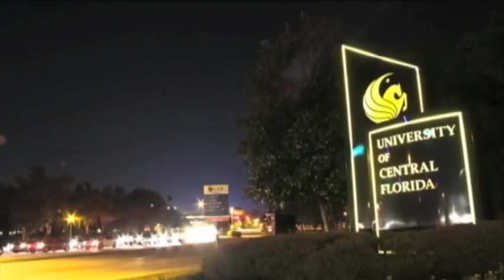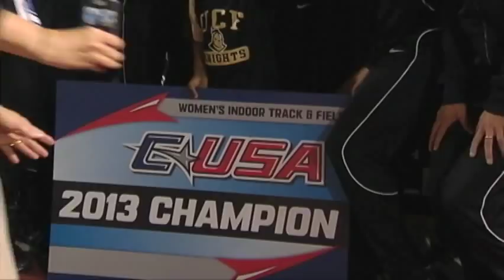2013 All Sports Banquet Video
Highlight Video Recap of the 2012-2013 Seasons from UCF Athletics.

The Script - Hall of Fame ft. will.i.am
Tinie Tempah - Written In The Stars ft. Eric Turner